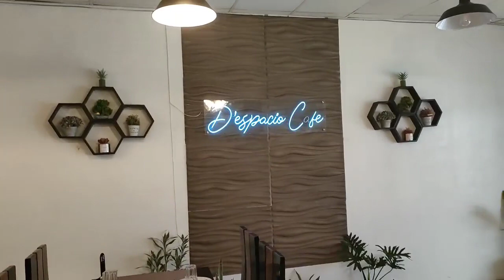lamontime at D'espacios Cafe_sarap ng pag kain nila